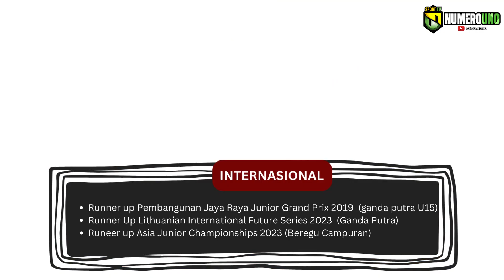Adrian/Faiz Bikin Sejarah, DIY lolos PON 2024🔥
Dapatkan produk produk terbaru dengan harga terbaik.

Sebanyak 4 Provinsi Jawa Tengah, D.I Yogyakarta, Banten, dan Bali siap bertarung menunjukkan potensi terbaik mereka di GOR Among Rogo, Yogyakarta pada 19 hingga 21 Agustus 2023 dalam Babak Kualifikasi PON XXI 2024 Wilayah 3 D.I Yogyakarta.

Babak Kualifikasi PON XXI 2024 Wilayah 3 di Yogyakarta ini akan memperebutkan Juara Grup dan Runner Up Grup untuk bisa lolos ke PON XXI Aceh-Sumatera Utara 2024.

Adrian Pratama dan Muhammad Al Farizi  adalah salah satu penyumbang Poin penentu Runner Up Grup pada saat berhadapan dengan Provinsi Banten dan dengan kemenangan Adrian / Faiz memastikan D.I Yogyakarta LOLOS PON XXI ACEH-SUMUT 2024.

Redaksi : Numero Uno Sport TV
Video Editor : Isna W
Graphic Design : Nining S